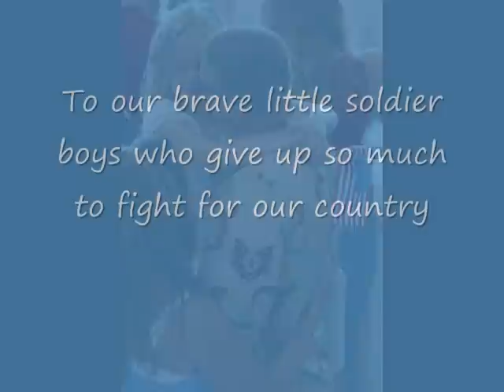Brave Little Soldier Boys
Leaves from the vine, falling so slow, like fragile tiny shells, drifting in the foam, little soldier boy, come marching home, brave soldier boy, comes  marching home
to our brave little soldier boys who fight for our country T-T
song:Leaves from the vine

source:Avatar the last airbender